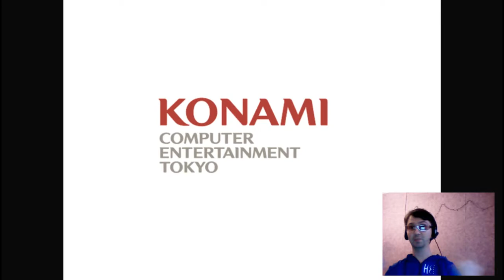Прохождение Silent Hill 4,часть 8,Уолтер ты псих